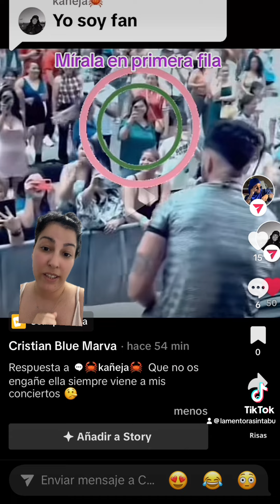Se rie de su publico